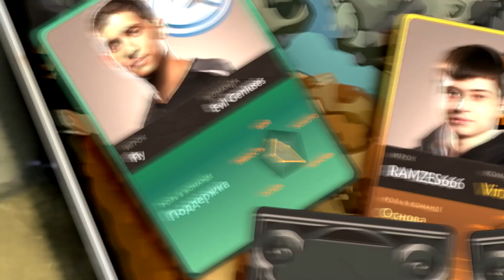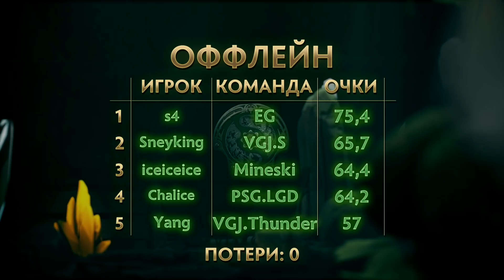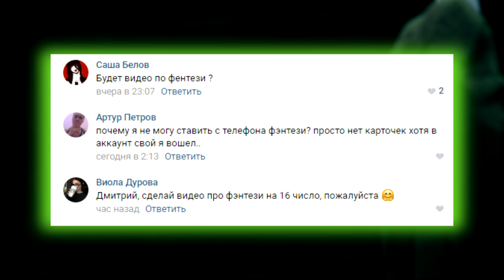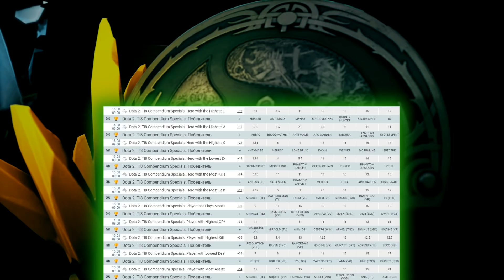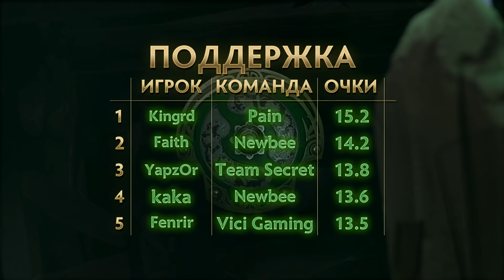Ti 2018: Короли Фэнтези (Группы - 2 День)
Прогнозы и предсказания фэнтези лиги в Dota 2 - создание команды на основе аналитики и статистики. Топ 100 или 10%?